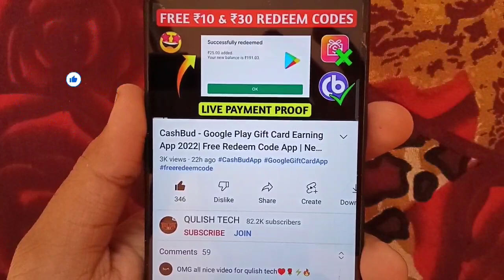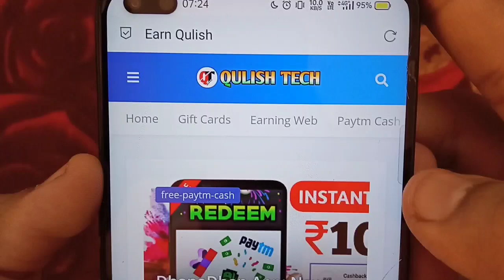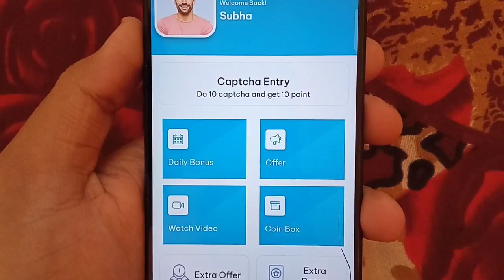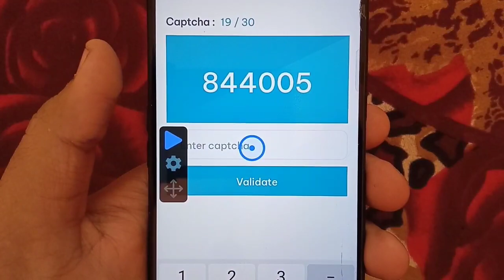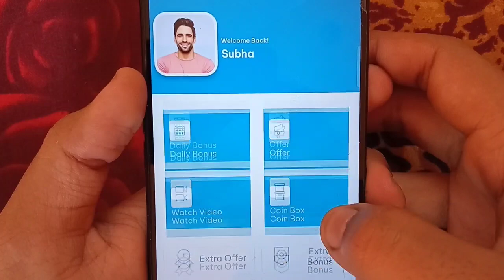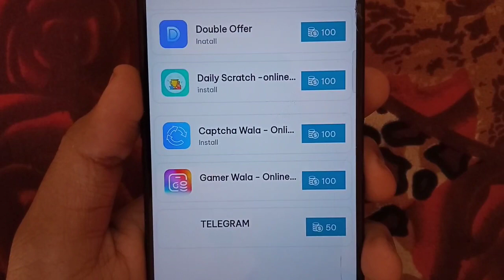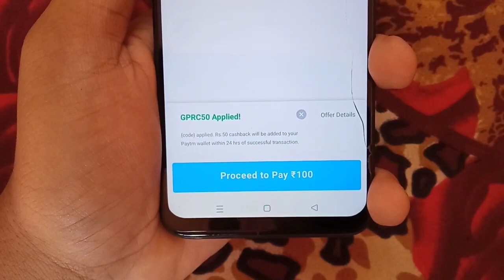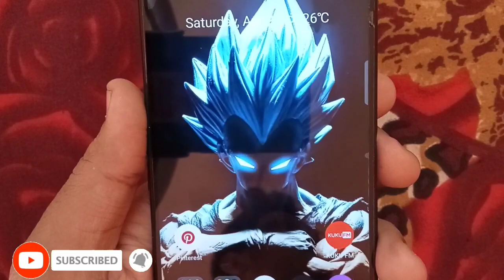how to get redeem code | best redeem code app | google play gift card earning app